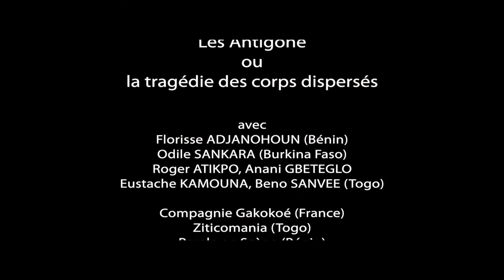Togo Togocultures: Théâtre: Les Antigone ou La tragédie des corps dispersés (titre provisoire)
Ce spectacle est en cours de création avec les compagnies Parole en scène (Bénin), Kandima (Burkina Faso), Ziticomania (Togo) et Gakokoé (France)
Ecriture (en cours): Kossi EFOUI
Mise en scène: Gaëtan NOUSOUGLO et Marcel DJONDO
Distribution: Florisse ADJANOHOUN (Bénin), Odile SANKARA (Burkina Faso), Béno SANVEE, Roger ATIKPO, Eustache KAMOUNA et Anani GBETEGLO (Togo)
Costume (en cours), Scénographie (en cours), création lumière (en cours)
Images: Gaëtan NOUSSOUGLO, Yaovi GBEDE et FLASHEBENE
Montage video: Luc MAECHEL